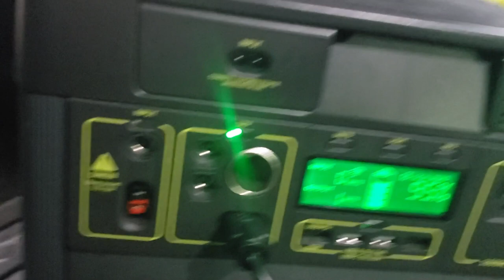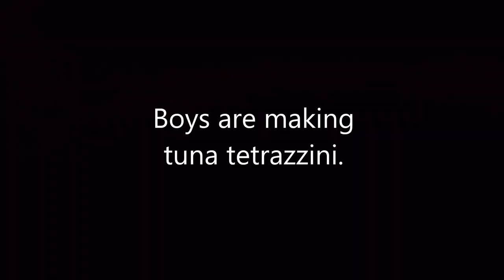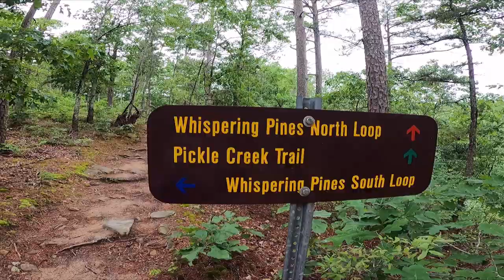Hawn State Park Family Camping 2021 (Missouri, USA)